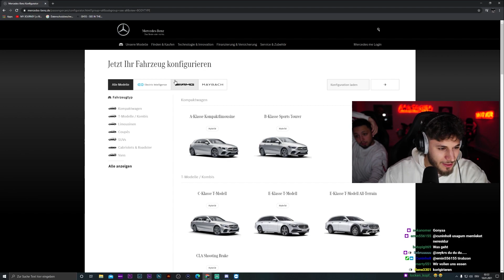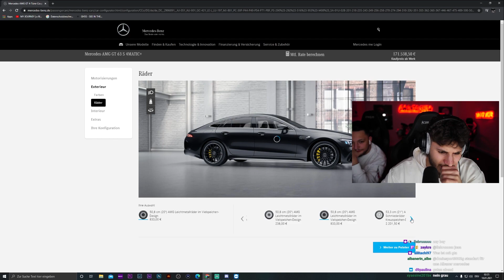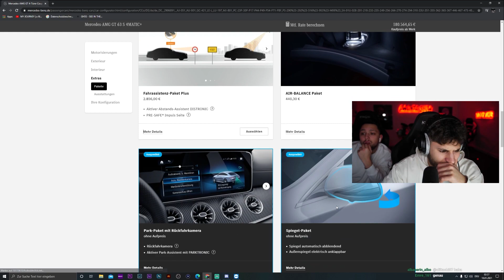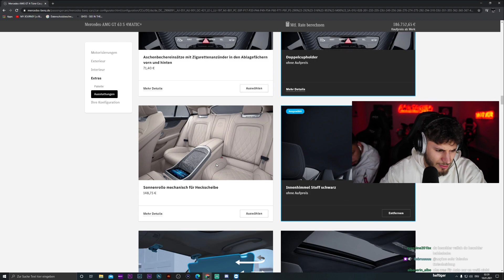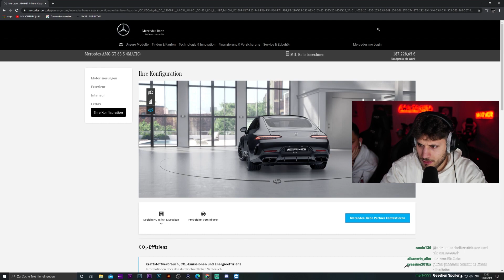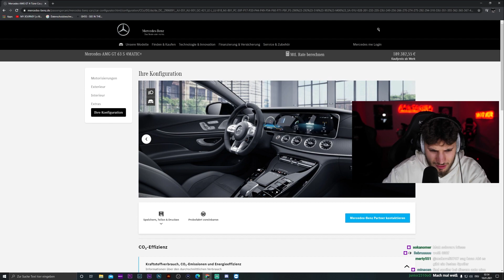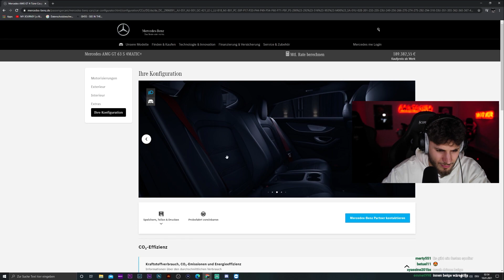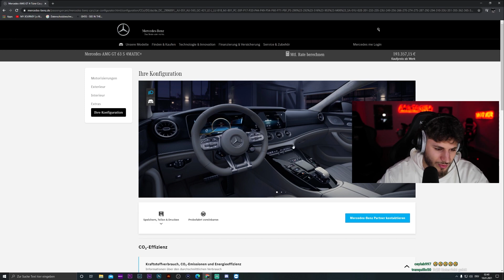Yavi tv konfiguriert AMG GT4 63s | Twitch Highlights